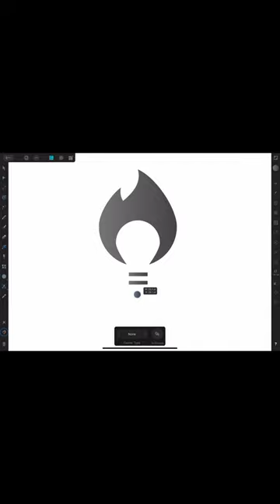Affinity Designer Logo Design on iPad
Simple Logo Design with Affinity Designer on iPad